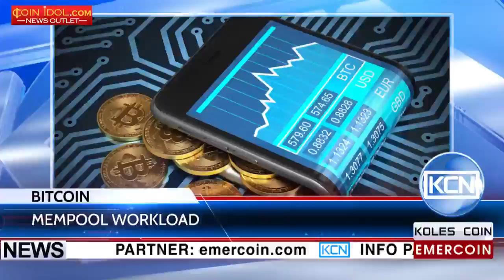KCN The bitcoin mempool is clogged with transactions